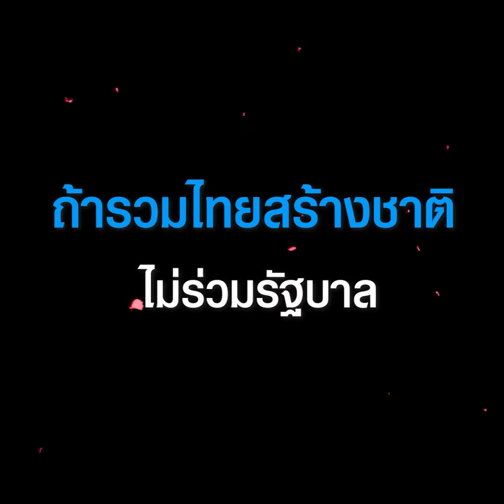'สุชาติ' ตอบแล้ว หลังลือสนั่น ย้ายพรรค ทิ้ง รทสช. | TOPNEWS ONLINE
สุชาติ  ชมกลิ่น รมว.แรงงาน สส.บัญชีรายชื่อและรองหัวหน้าพรรครวมไทยสร้างชาติ ถูกกระแสข่าวจะย้ายออกพรรครวมไทยสร้างชาติ (รทสช.) ไปพรรคการเมืองอื่น ขณะเดียวกันมีข่าวด้วยว่า พล.อ.ประยุทธ์ จันทร์โอชา นายกรัฐมนตรีและรมว.กลาโหม เรียกไปพูดคุยแล้วด้วย

Topnewsonline TOPNEWS สุชาติ สส.บัญชีรายชื่อ รทสช.